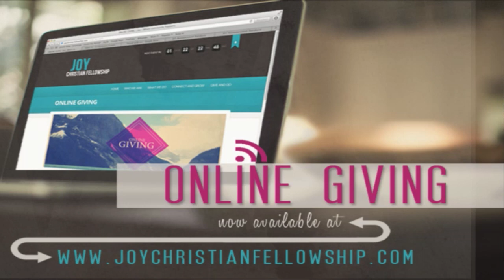Joy Christian Fellowship Sunday Service June 29th, 2014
Guest speaker Pete Miller, speaks to the church about "The Book of Ephesians: God's Love Letter to the Church."